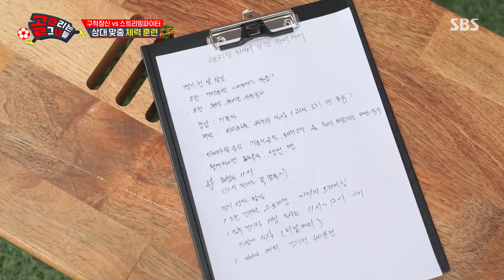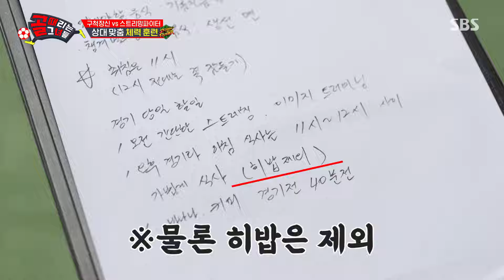이을용, 4강 경기에 앞서 최상의 경기력 위한 컨디션 관리법★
이을용은 4강 경기에 앞서 최상의 경기력 위한 컨디션 관리법을 전달한다.

예　능 | 골 때리는 그녀들 147회
본방송 | 6월 19일 수요일 밤 9시